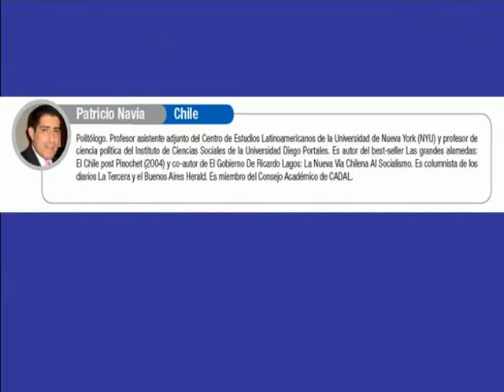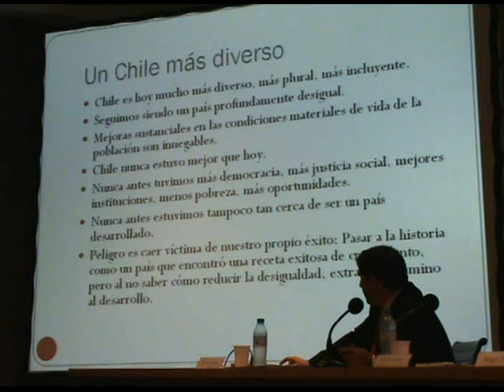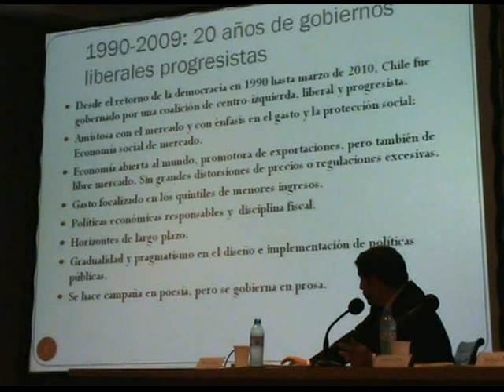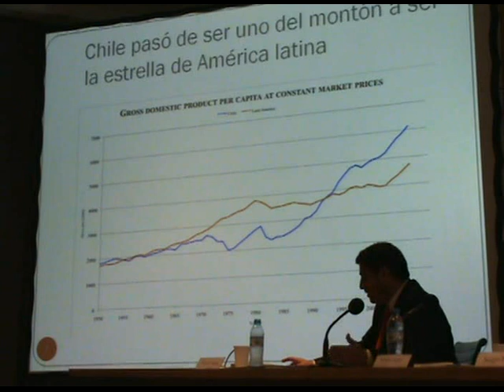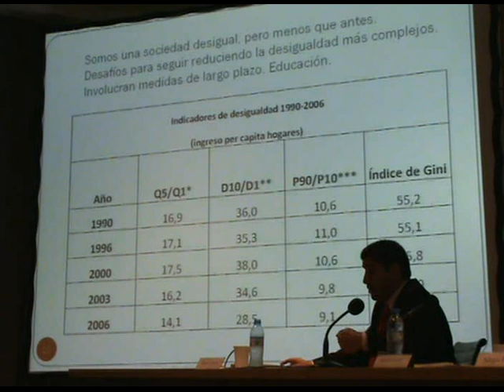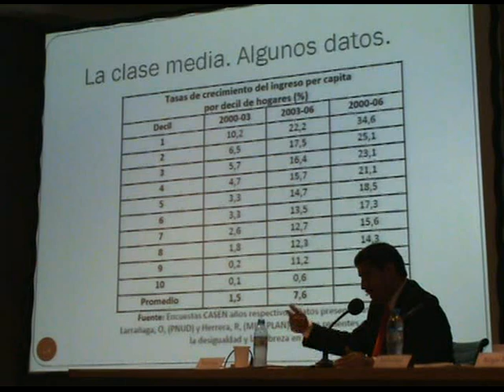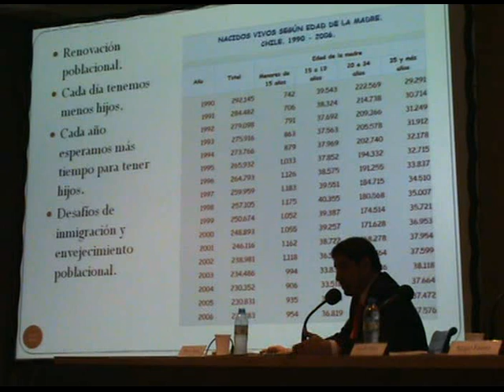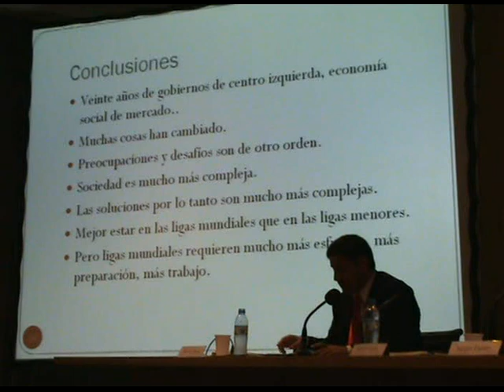Patricio Navia (Chile): ¿Existe un liberalismo progresista en América Latina?